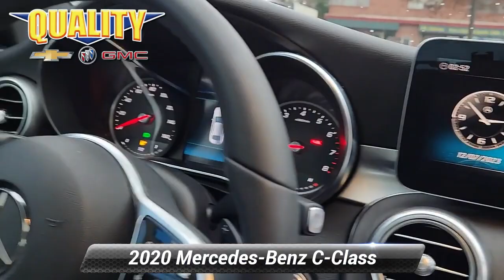Used 2020 Mercedes-Benz C-Class C 300, Englewood, NJ C3448B